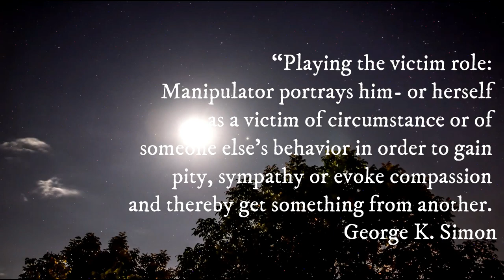WHY IS THE NARCISSIST SO GOOD AT MANIPULATING EVERYONE?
"NARCISSISTIC EX AND THE NEW SUPPLY"
Narcissists are extremely good at manipulating not just you but also everyone around them.  They very carefully use verbal abuse in a covert way to ensure that they always end up looking like either the hero or the victim.

This video explores three main ways they are able to manipulate everyone.

You may find my blog a useful source of information

FreeBackgroundMusic

Cadmium - Darkness (Feat. Frances Leone) - youtu.be/eOVFVJrCT28